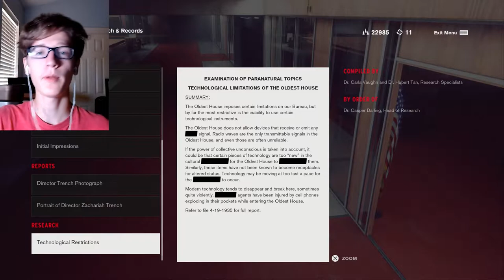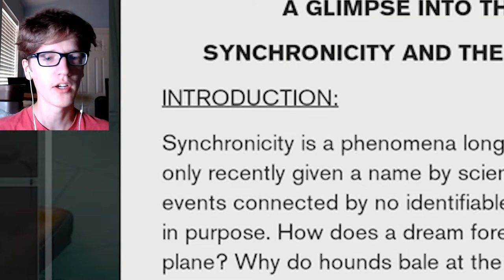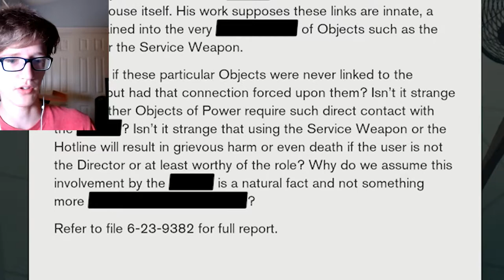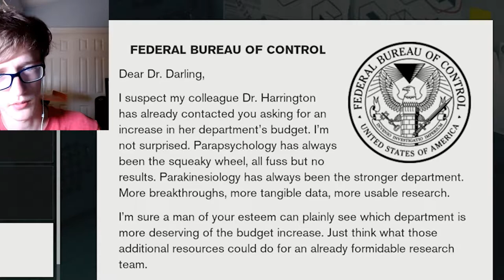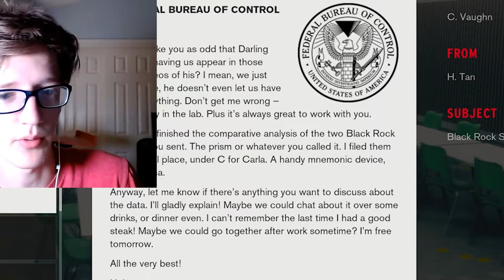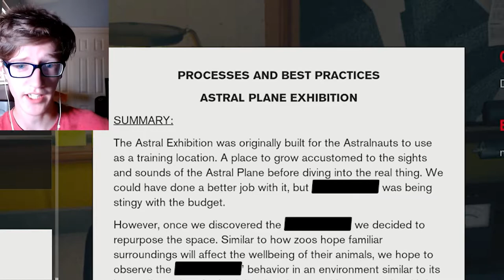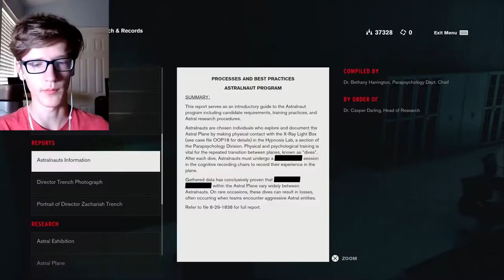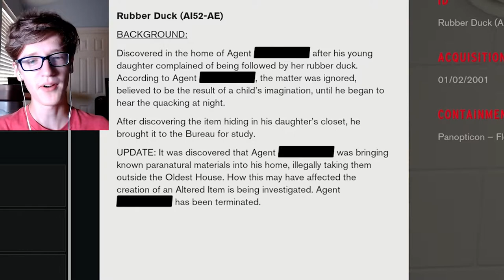This Place is Screwed | Control [#3] (PS5)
I'm the only hope. These people can't do anything themselves.